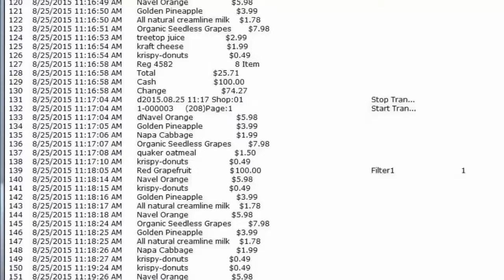GV POS Abnormal Transaction Alerts